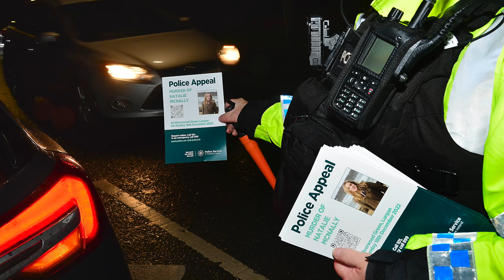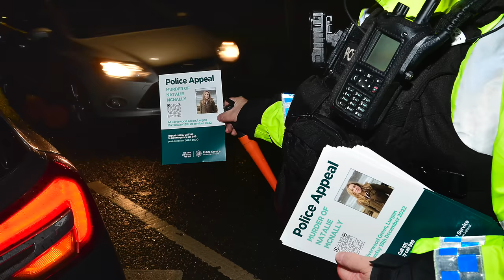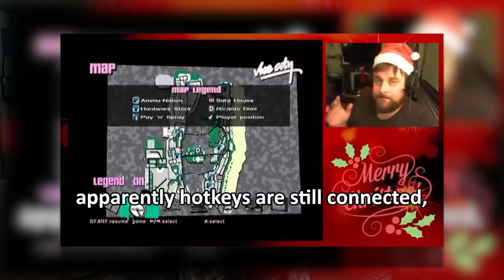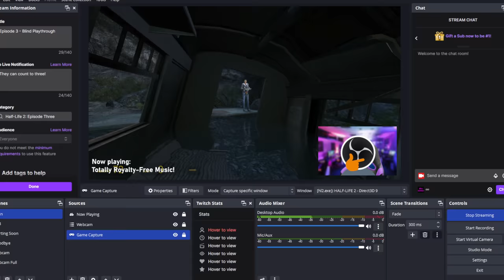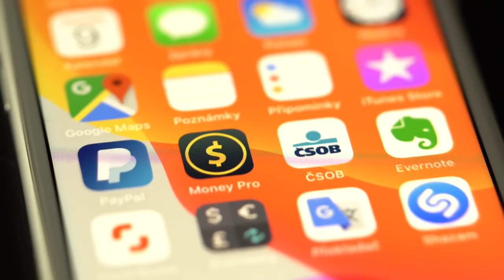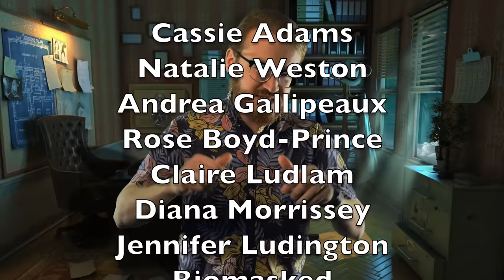Photo Reveals Mother's Killer | Natalie McNally, Stephen McCullagh | True Crime Documentary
This is the true crime documentary of Natalie McNally, who's life was likely taken by Stephen McCullagh - if he is found guilty at trial. The two lived in Lurgan, Northern Ireland and investigators say that this shocking case terrified their community. The case is currently ongoing and is unsolved for the moment. This true crime documentary from 2023 will give you chills. Missing persons cases like this are often not solved years later.